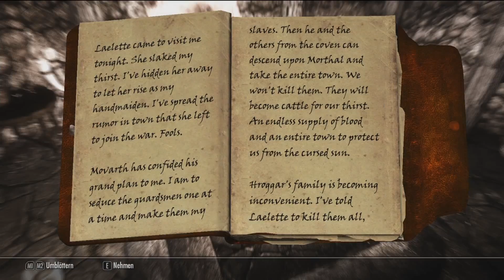Let's Play Skyrim - 019 "Vampirjagd in Morthal"